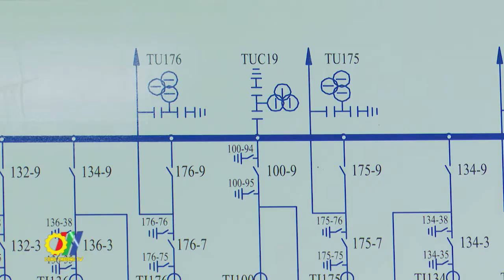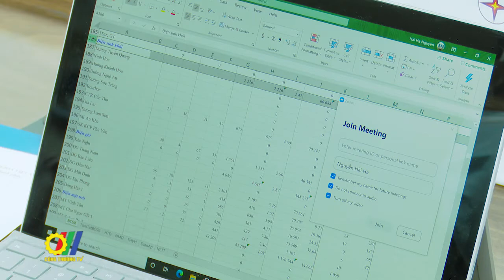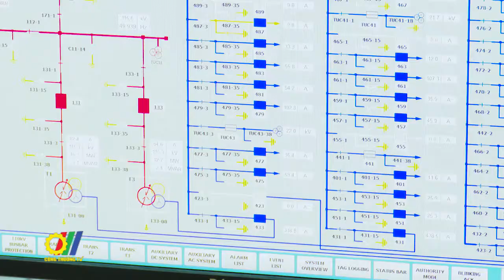Đảm bảo cung cấp điện trong dịp Tết Nguyên đán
Vừa qua, Thứ trưởng Bộ Công Thương Đặng Hoàng An cùng đoàn kiểm tra đã đi kiểm tra công tác đảm bảo an toàn vận hành và cung cấp điện. Theo báo cáo, tại thời điểm này, EVN và các đơn vị thuộc EVN đã chủ động, sẵn sàng trong việc xây dựng các phương án, kế hoạch nhằm đảm bảo cấp điện an toàn trong dịp Tết Nguyên đán Tân Sửu 2021…